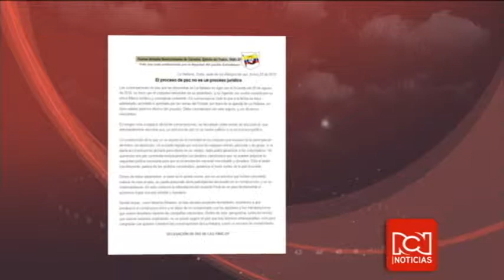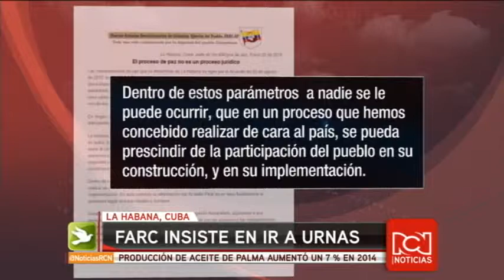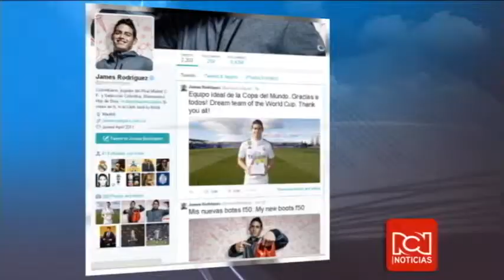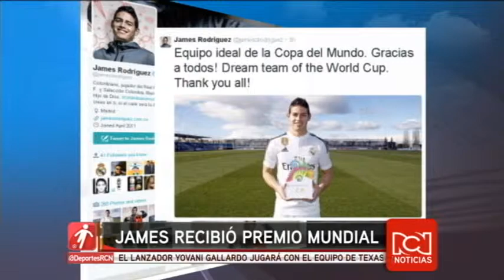Noticiero: emisión central 22 / Enero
La ley que otorga beneficios migratorios en Estados Unidos a los cubanos está no solo bajo la mira del gobierno de la isla, sino también de congresistas federales.